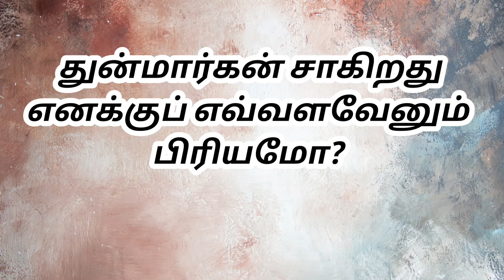துன்மார்கன் சாகிறது எனக்கு எவ்வளவேனும் பிரியமோ ? | Sis.Sudha Ramesh | Today's Blessings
Today's Blessings Channel Contents:1000துதி பலிகள்,அந்நிய பாஷையில் வல்லமையான ஜெபம், ஆடியோ பைபிள்,காலை ஜெபம்,இரவு ஜெபம்,ஆசீவாத ஜெபங்கள், வியாதியஸ்தருக்காக ஜெபங்கள்,கடன் பிரச்சனையிலிருந்து விடுதலை ஜெபம்,குடும்பம், பிள்ளைகளுக்கான ஆசீர்வாத ஜெபம்.1000 Praises In English, Miracle Healing Prayer, Worship Songs,Instrumental Music, Blessing Morning Prayer, Night Prayer in Tamil.

1000 Praises In English:Praise The Lord My Soul !